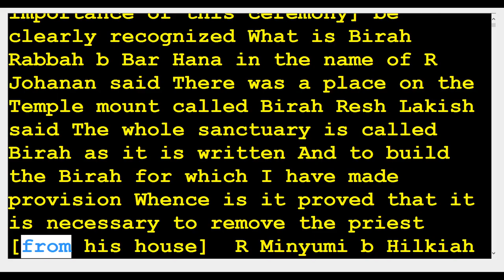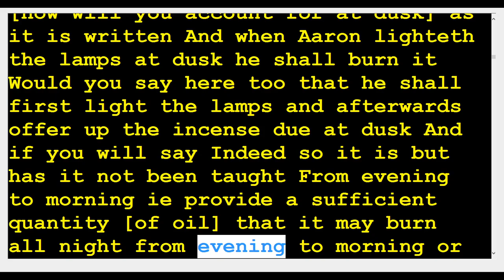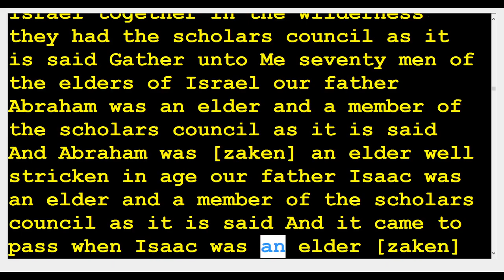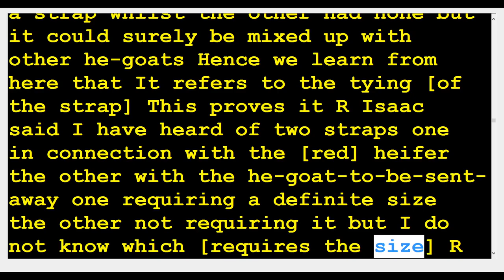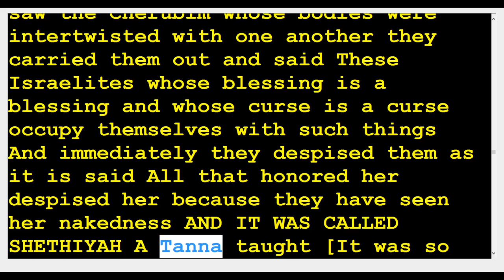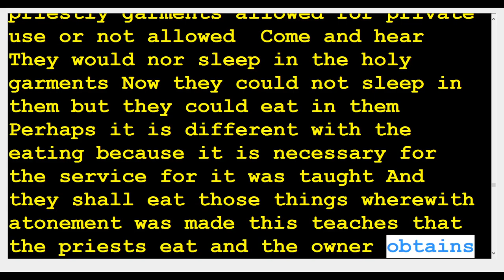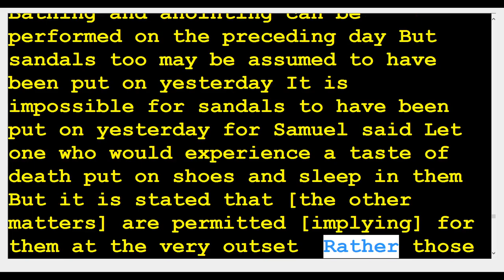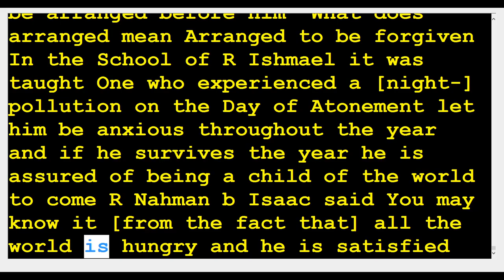6 Yoma - The Day 88